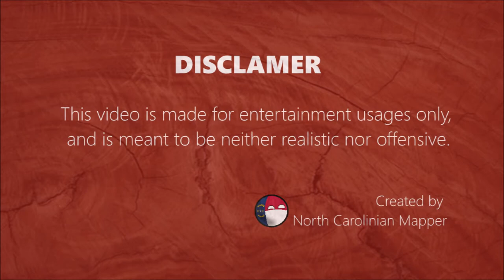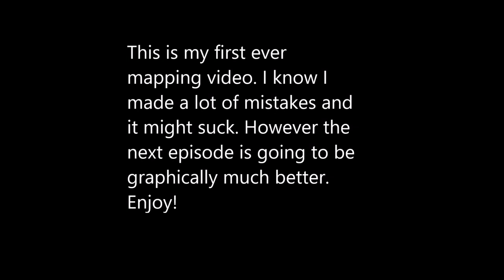EP. 1 - Alternate Future of North Carolina - North Carolinian Mapping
Alternate Future Of North Carolina - Episode 1 - Original by North Carolinian Mapping

This is the first mapping video, and I made it a long time ago. The quality is not as good as the the upcoming future episodes, but I spent much more time on the graphics starting the second episode.